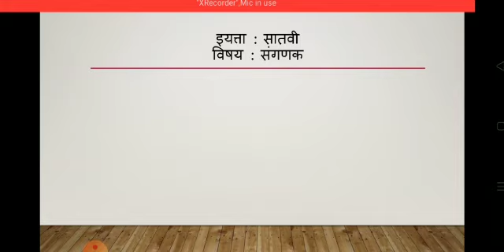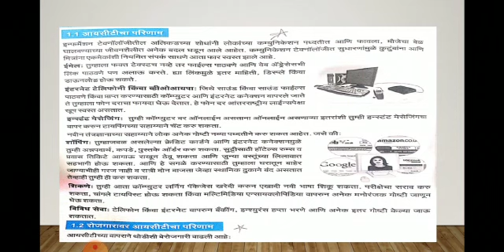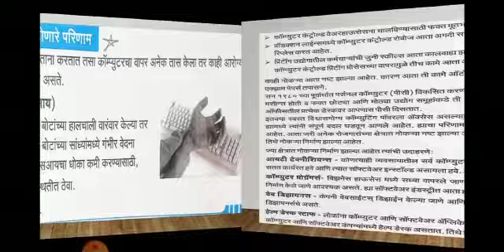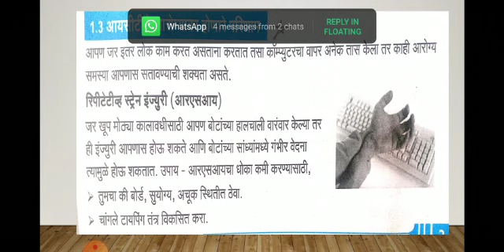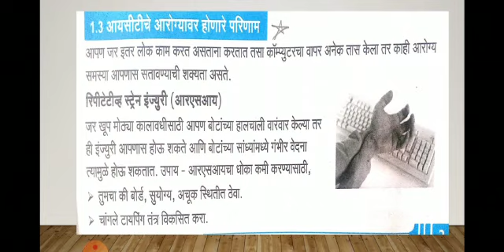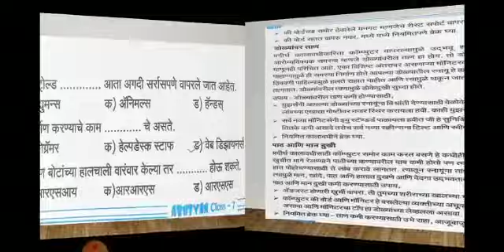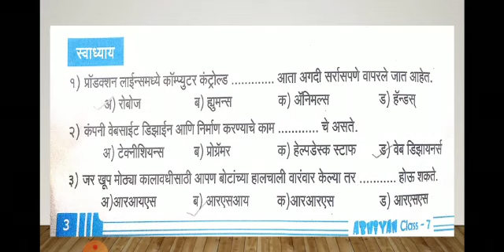इयत्ता ७वी संगणक lesson 1 ( कौमुदी ताई )